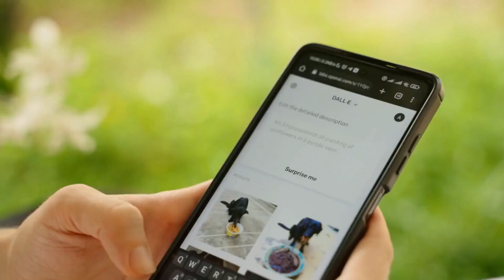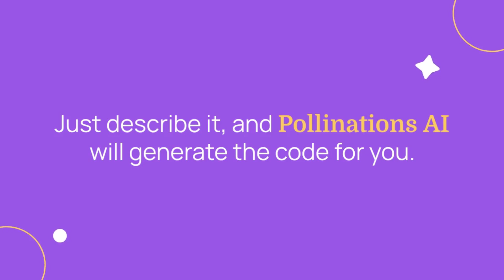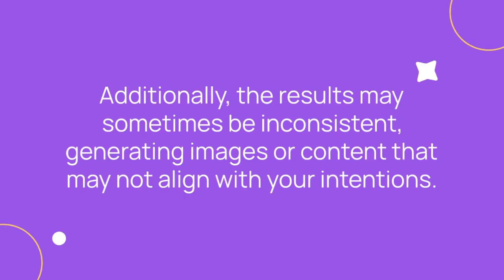Pollinations AI: The Ultimate Tool for Creatives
Pollinations AI is a suite of AI tools that can help you create stunning visuals, designs, and content. In this video, we'll take a look at the different apps included in the suite, and we'll show you how to use them to create your own creative projects.